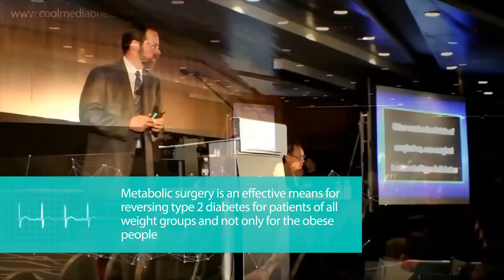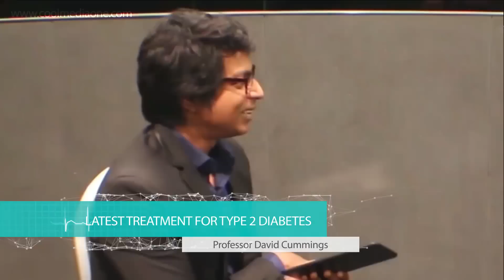New treatment for type 2 diabetes. Metabolic Surgery for diabetes.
Metabolic surgery for diabetes proven to be more effective than any medical treatment for Type 2 Diabetes. Full Interview with professor David Cummings